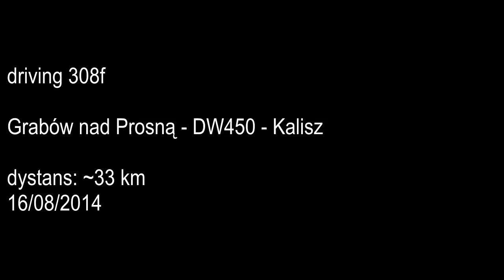Grabów nad Prosną - DW450 - Kalisz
Przejazd z Grabowa nad Prosną do Kalisza drogą wojewódzką nr 450.
Driving from Grabów nad Prosną to Kalisz city by secondary road no. 450, Greater Poland Voivodeship, Poland.